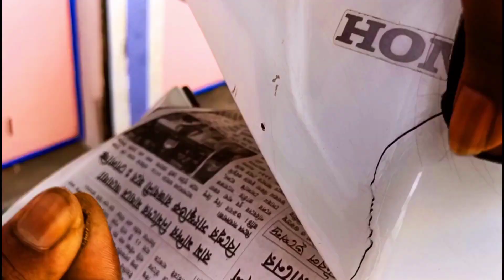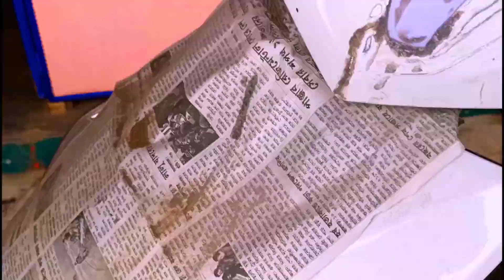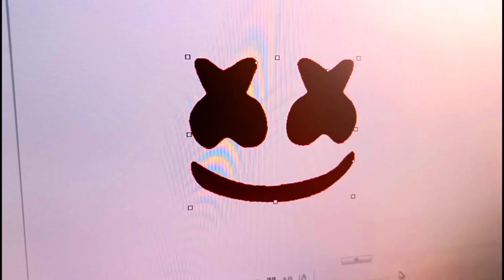Dio scooty Modified# scooty modified stickring## dio visor repair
Dio scooty modified damage part repair and
stickring
new design 2021
shop location address
Irfan art
bhagalpur road near mini Amar cinema Aziz manzil
dudhani dumka jharkhand 814101
my Instagram id
irfanartdumka